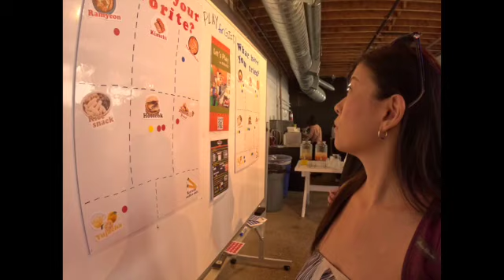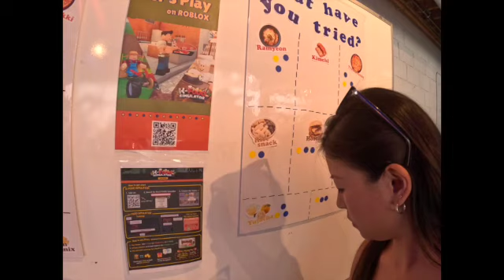Korean Culinary Adventure & Tasting Superpoint Pizza! 🇮🇹🇰🇷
Welcome to my culinary adventure as I explore the vibrant flavors of Korean food and Superpoint Pizza! Thanks for joining me on this food adventure.

WHO AM I:
I’m Natasha, living and working in Toronto, Ontario.  I make videos that explore travel, lifestyle, food, events, restaurants, product hauls.  I'm looking forward to my next adventure.